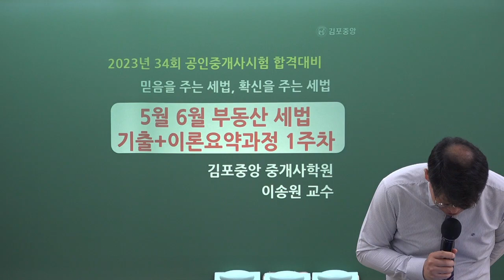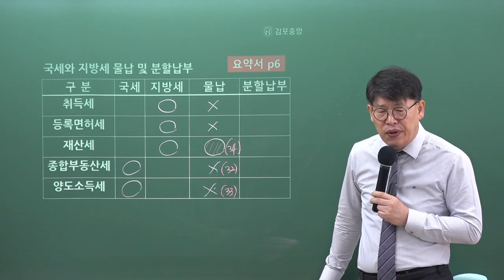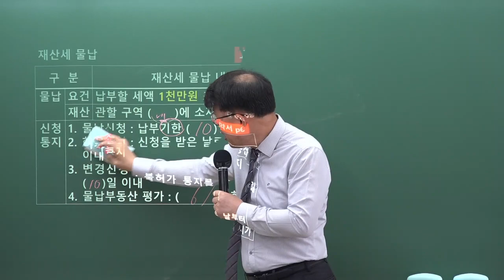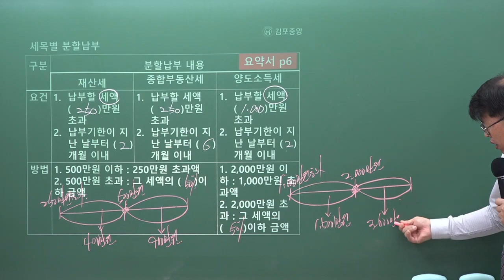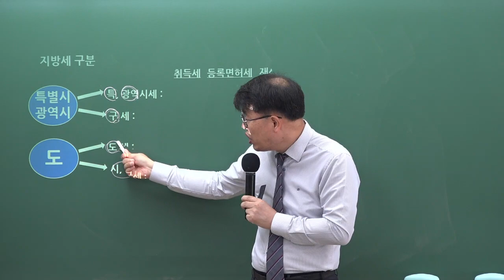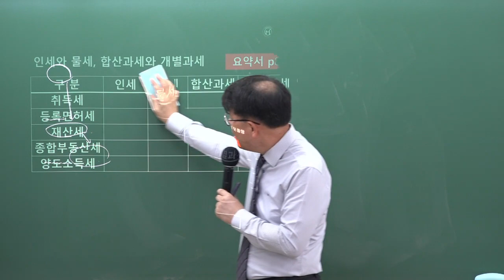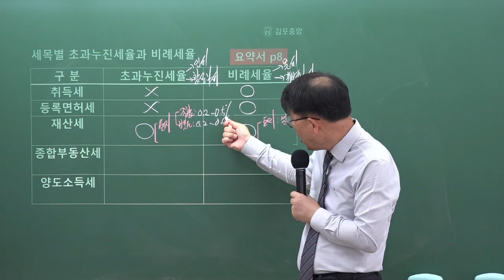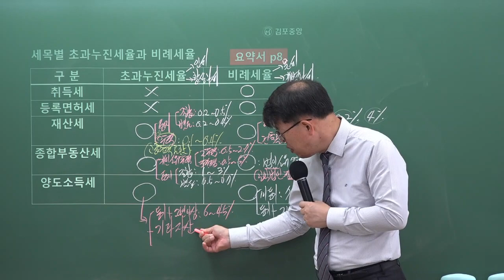[공인중개사학원 김포중앙] 부동산 세법 메가랜드 이송원교수님 기출&이론과정 "조세총론"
세법의신! 메가랜드 이송원교수님의 [기출&이론과정] 1주차 "조세총론" 강의 영상입니다

[이송원교수님의 세법 요약서] & [이송원교수님 세법 기출문제집] 으로 진행됩니다.

🌸 [공법 필수서 & 공법 기출문제집] 구입은 🌸